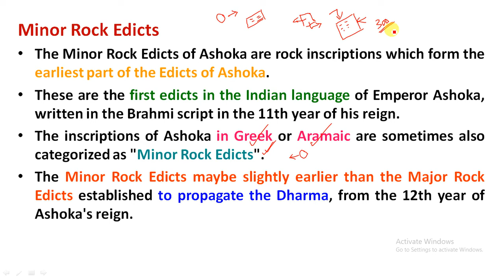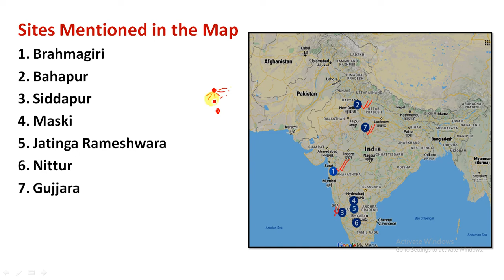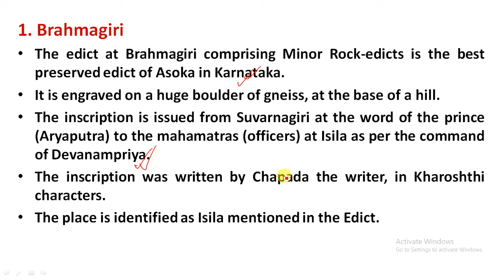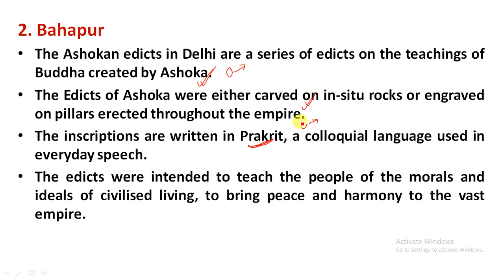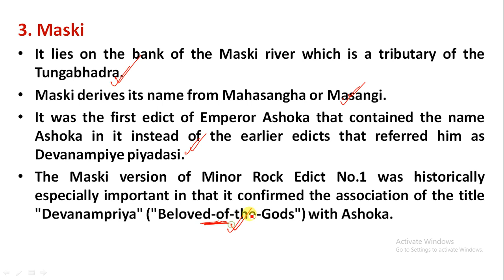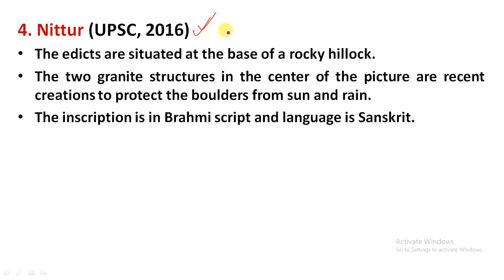L21 – Map Based Question – History Optional | Minor Rock Edicts | History Optional, UPSC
Study Rise